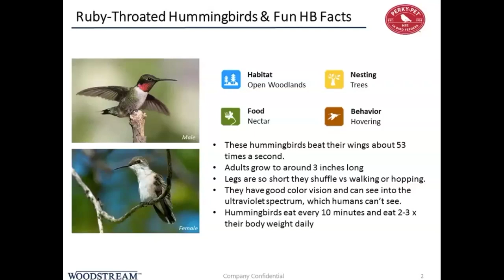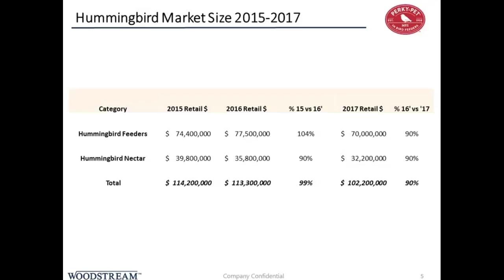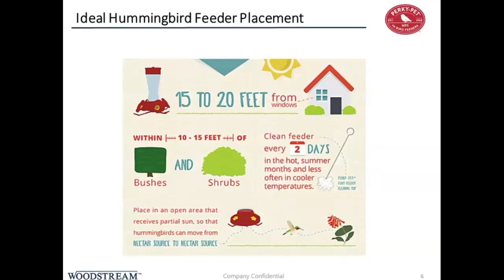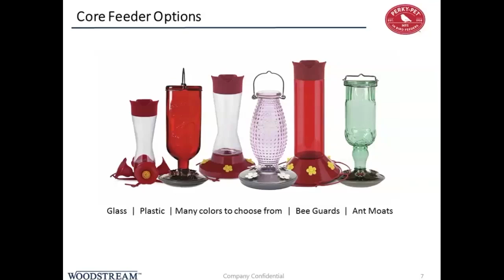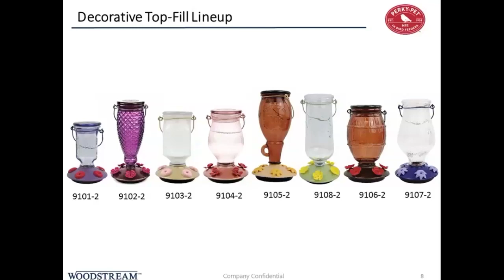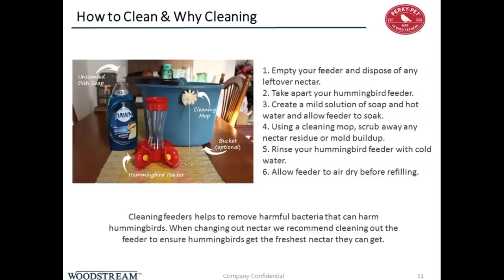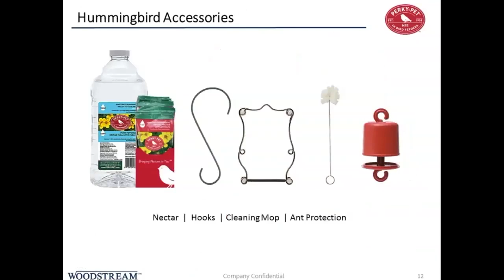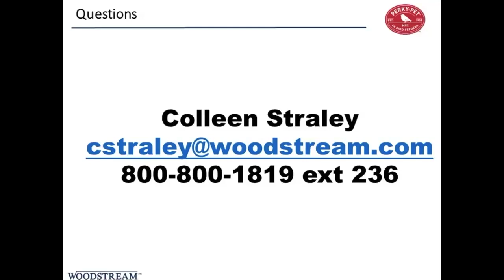Arett University: All About Woodstream Perky-Pet Bird Feeders